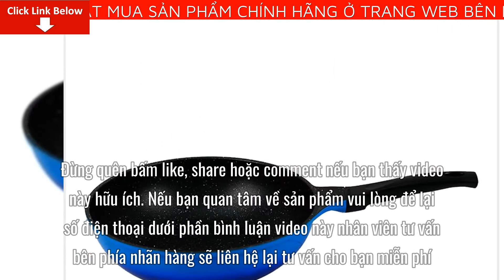Review Chảo Chống Dính GOLDSUN DP - GD1028 IH (B) Giá Bao Nhiêu? Mua Ở Đâu? Có tốt không?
Bài viết ngày hôm nay mình sẽ Review Chảo Chống Dính GOLDSUN DP - GD1028 IH (B) Giá Bao Nhiêu? Mua Ở Đâu? Có tốt không? Nếu bạn quan tâm về sản phẩm vui lòng để lại số điện thoại dưới phần bình luận video này nhân viên tư vấn bên phía nhãn hàng sẽ liên hệ lại tư vấn cho bạn miễn phí
Chất liệu: Nhôm đúc , độ dày: mm
Chống dính: Okitsumo vân đá Nhật Bản
Tay cầm: Nhựa cao cấp
Dùng được cho mọi loại bếp